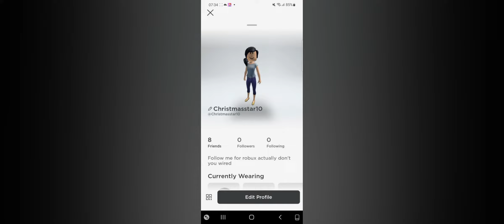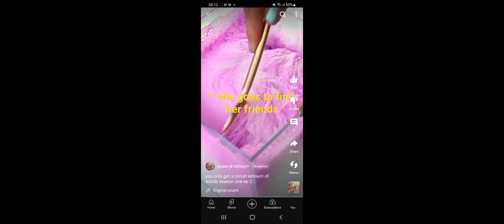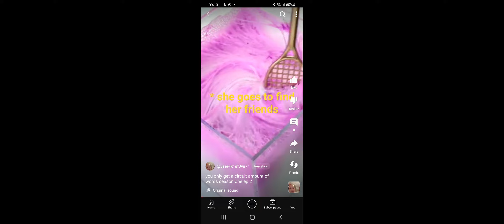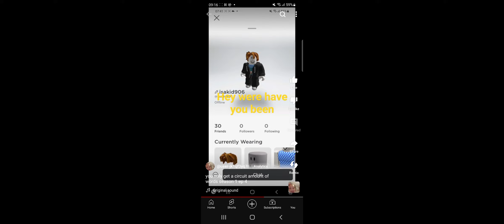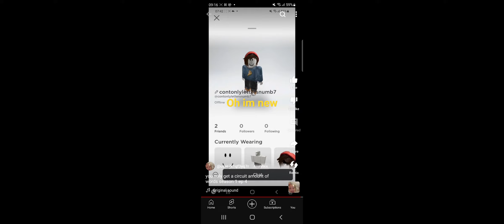season 1 of you only get a certain amount of words this took 4 hr so pls like and sub